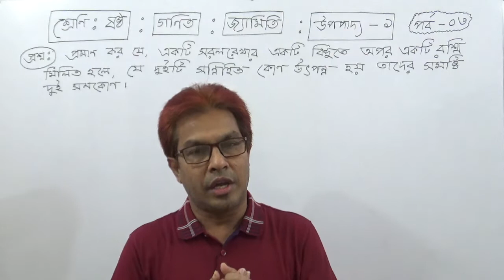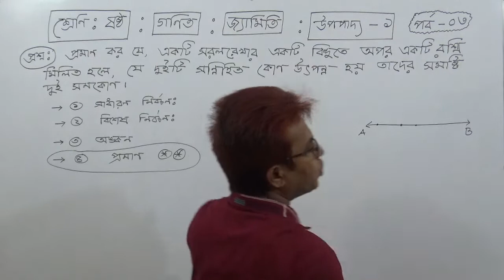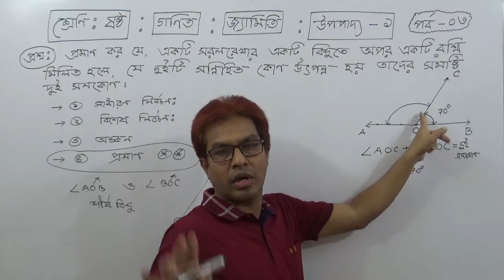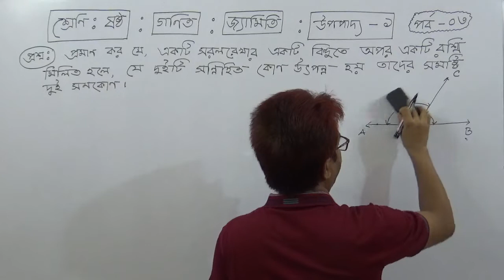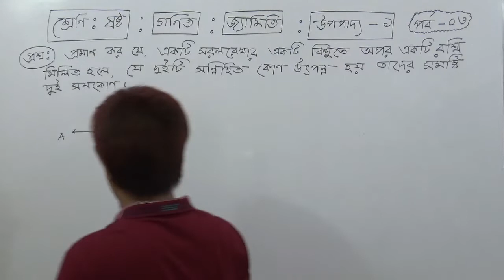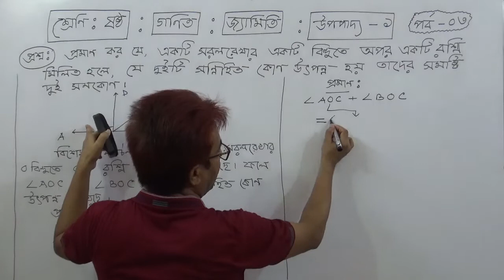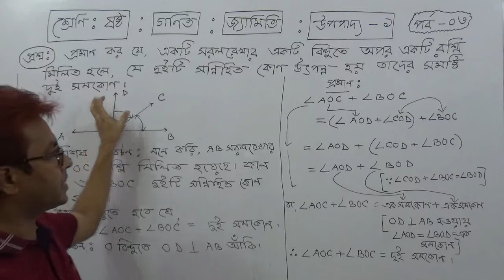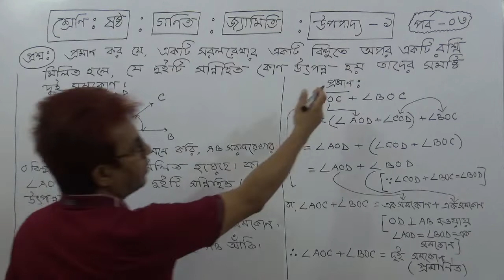Class _6 Math | Geometry |Theorem -1 .TOWHID SIR